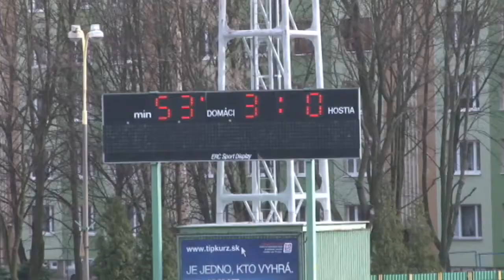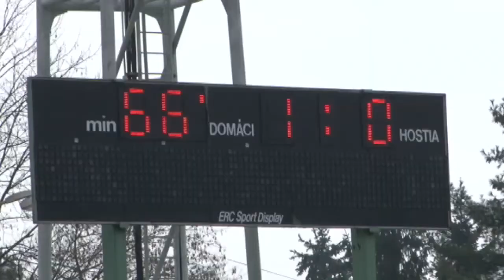FC Baník Horná Nitra po výbornej sezóne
Postup A tímu mužov FC Baník Horná Nitra je už dlhšie známy. Ku A-čku sa pridal aj B- tím v II.triede. Plán sa teda aj v uplynulom súťažnom ročníku podarilo splniť u mužov na jednotku.